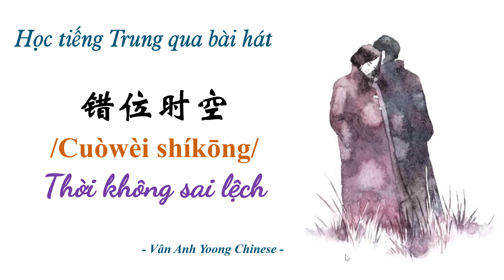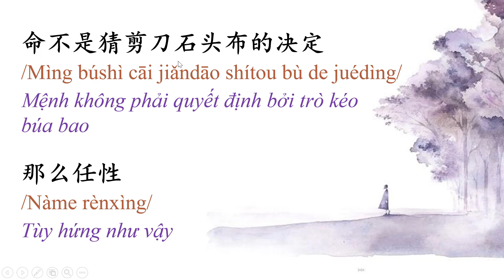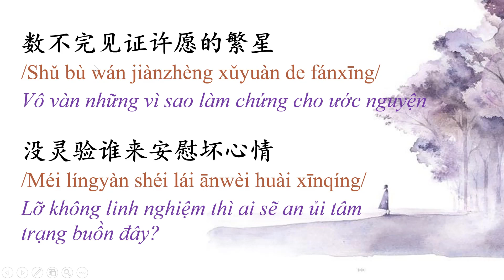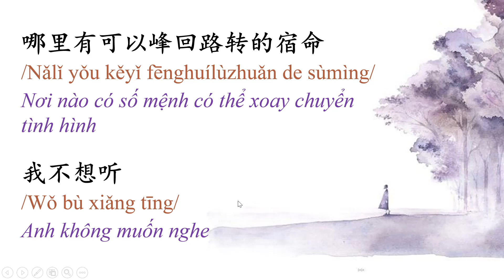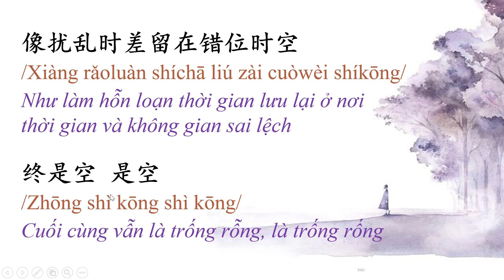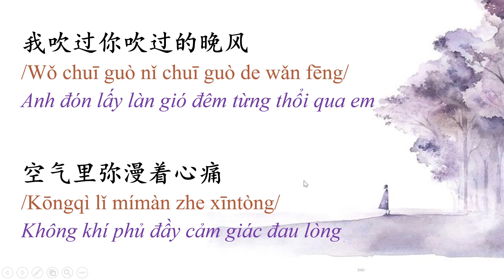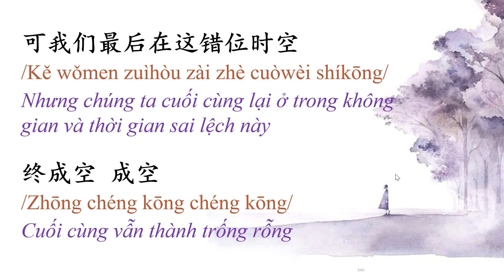Học tiếng Trung qua bài hát | Thời không sai lệch 错位时空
Thời không sai lệch 错位时空 nha!

我吹过你吹过的晚风
Wǒ chuī guò nǐ chuīguò de wǎn fēng
Anh đón lấy làn gió đêm từng thổi qua em
那我们算不算相拥
Nà wǒmen suàn bú suàn xiāng yōng
Như vậy có được tính là chúng ta ôm nhau không?
可如梦初醒般的两手空空
Kě rú mèng chū xǐng bān de liǎngshǒukōngkōng
Nhưng giống như bừng tỉnh giữa cơn mơ chỉ còn hai bàn tay trắng
心也空
Xīn yě kōng
Tim cũng trống rỗng

是否看过同样风景
Shìfǒu kàn guò tóngyàng fēngjǐng
Em có thấy cùng khung cảnh như vậy không?
像扰乱时差留在错位时空
Xiàng rǎoluàn shíchā liú zài cuòwèi shíkōng
Như làm hỗn loạn thời gian lưu lại ở nơi thời gian và không gian sai lệch
终是空 是空
Zhōng shì kōng shì kōng
Cuối cùng vẫn là trống rỗng, là trống rống